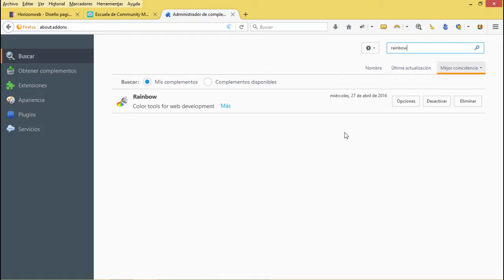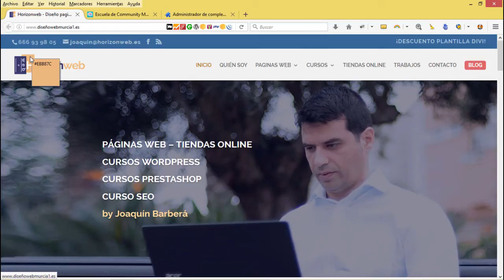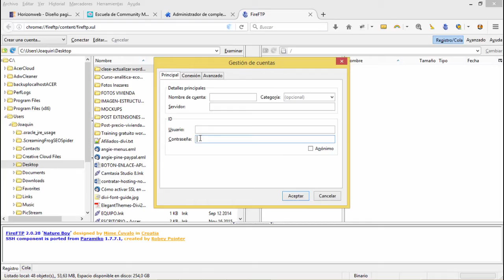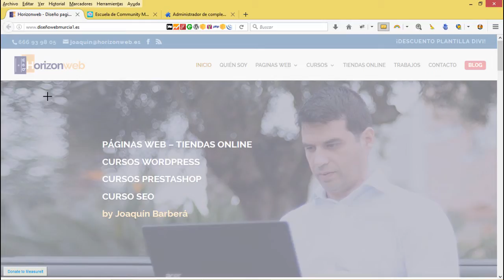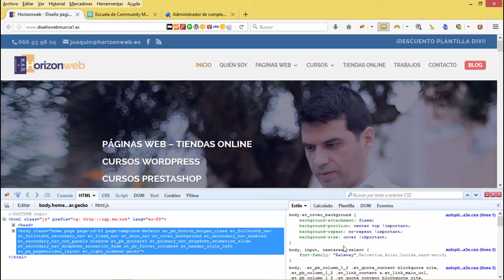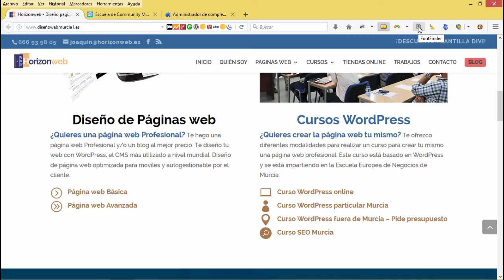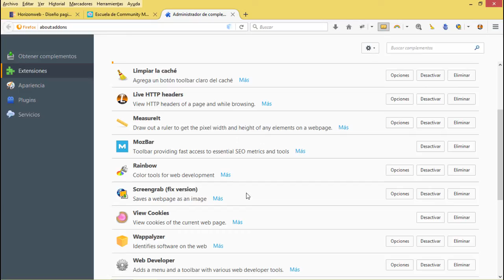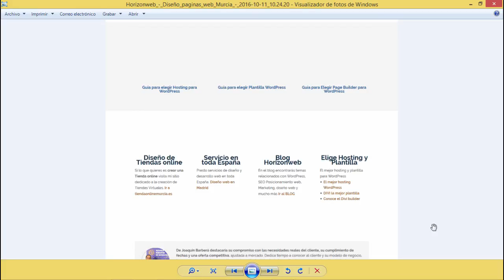Extensiones de Firefox para diseño web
Vamos a ver diferentes extensiones del navegador Mozilla Firefox indicadas para el diseño web
☑️ 👉***MIS CURSOS PREMIUM, ACCEDE A TODOS POR SOLO 10€/MES***

Cupón: horizonweb